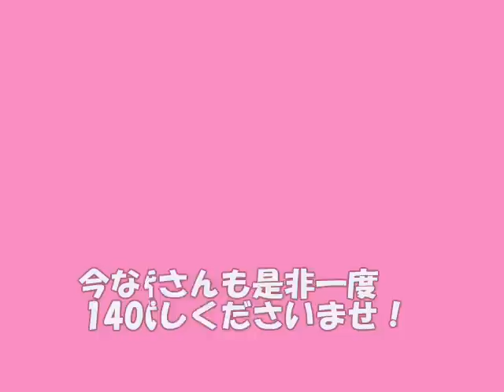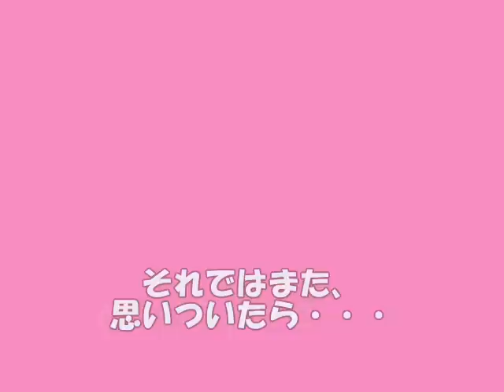バイオハザード４Wii マシンピストルのススメ (Resident Evil 4)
何回やってもアルマデューラが倒せないので、気晴らしに作りました。
バイオハザード４Wii Editionでの「マシンピストルのススメ」です。
マシンピストルは装弾数が多いのも特徴なので、これに慣れると弾が余りまくります。装填されている弾を使いきってから弾数の改造をするようにすれば、さらに弾があまることでしょう。
一般的にあまり使われない武器を使い込むのも結構好きなんです。

難易度Proで収録。

この動画はナイフとは関係の無い動画ですが、念のため・・・
バイオ４ナイフ攻略プレイリスト

そろそろ思いつき企画プレイリストも必要かな？
というわけで作りました。
思いつき企画プレイリスト